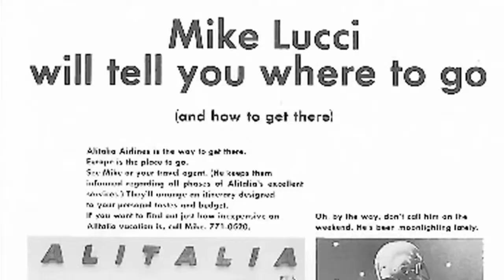Mike Lucci, '64 Browns LB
Former Browns linebacker Mike Lucci remembers the 1964 championship season.